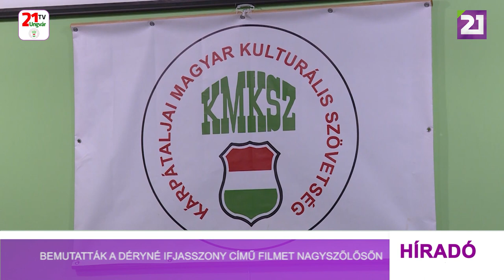Bemutatták a Déryné ifjasszony című filmet Nagyszőlősőn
Folytatja kárpátaljai bemutató körútját a Déryné ifjasszony című tévéfilm a Kárpátaljai Magyar Kulturális Szövetség és a Kárpátaljai Megyei Magyar Drámai Színház szervezésében. A Vidnyánszky Attila által rendezett alkotást 2022. szeptember 20-án mutatták be a budapesti Uránia filmszínházban, ezt követően pedig magyarországi, majd kárpátaljai turnéra indult a film. A kárpátaljai helyszínek többségén közönség találkozót is tartanak, ahol a címszereplő Tarpai Viktóriát kérdezhetik az érdeklődők. A film a Déryné program keretein belül készült el, melynek célja a magyar színjátszás bemutatása azokon a települések, amelyeknek nincs saját társulatuk. A filmet párhuzamosan Magyarországon és a Kárpát-medence számos területén vetítik Déryné Széppataki Róza emlékéhez méltóan, aki a magyar nemzeti vándorszínház egyik úttörője volt. Megtiszteltetés számunkra, hogy fogadhattuk a produkciót és külön öröm, hogy a színésznő is megtisztelt bennünket, egy kis vidámságot hozott a borús hétköznapjainkba, emelte ki Kudron Katalin az est moderátora, a KMKSZ Nagyszőlősi középszintű szervezetének irodavezetője.  Minden film más és más, de úgy érzem nagyon hálásnak kell lennem, hogy eljátszhattam Déryné szerepét, hisz ő a magyar színjátszás egyik legkiemelkedőbb alakja volt társaival együtt, fogalmazott a film főszereplője. A nagysikerű produkciót a közeljövőben Beregszászon a Rákóczi Főiskolán tekinthetik meg az intézmény hallgatói.